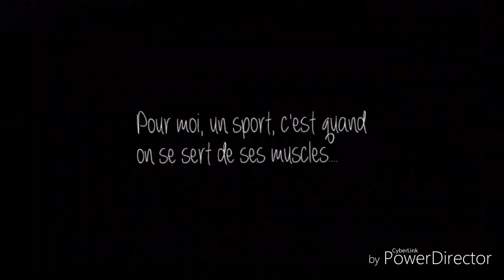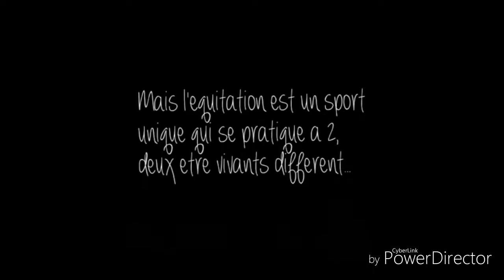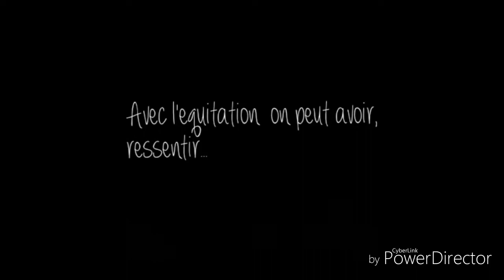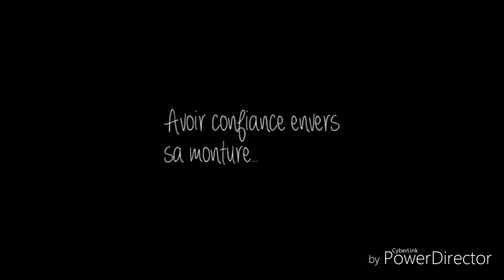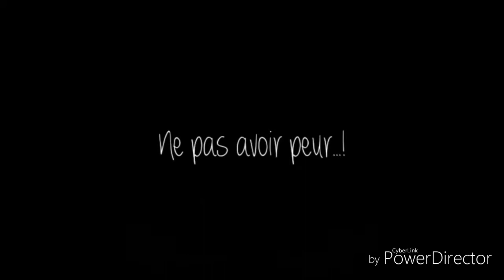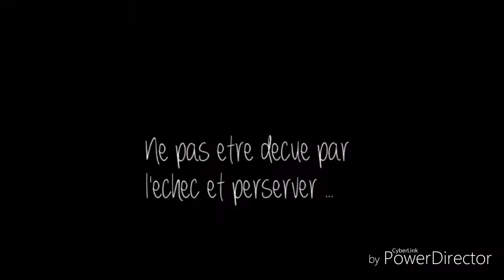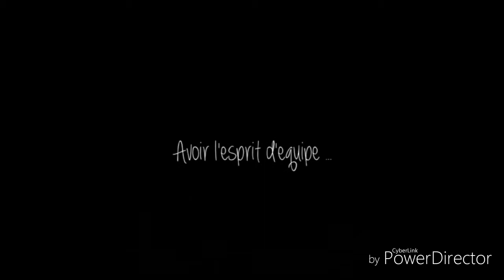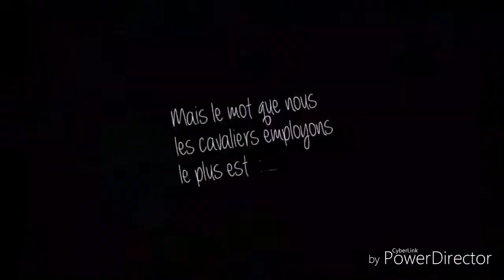L'équitation...Une PASSION !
Coucou 🐴

Alors j avais envie de faire une vidéo sur L'équitation est un sport...
Voil j'espère qu'elle vous plaira

Avis ? ☺